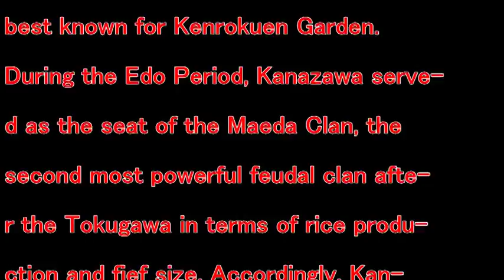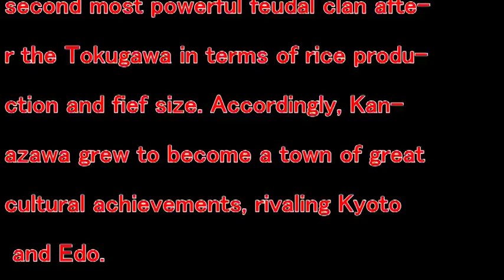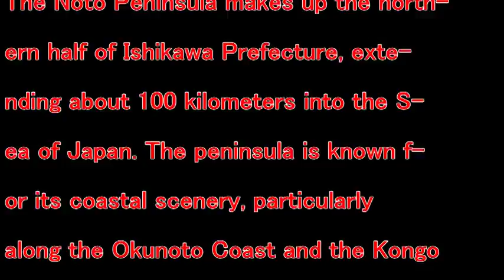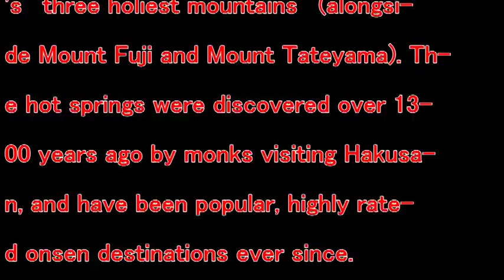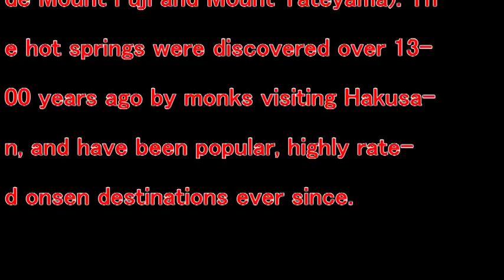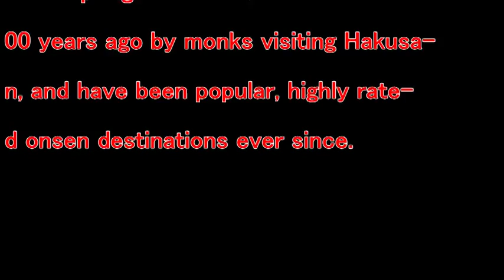【Trip Japan】ISHIKAWA JAPAN